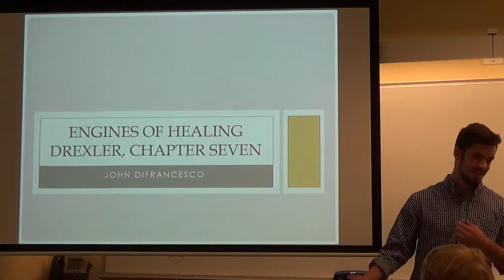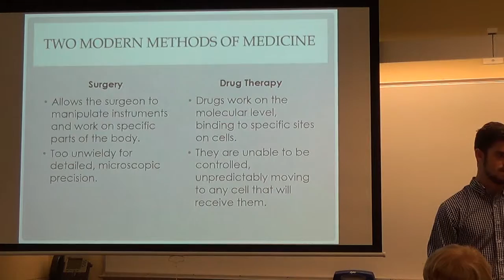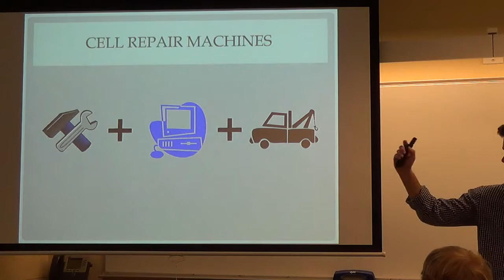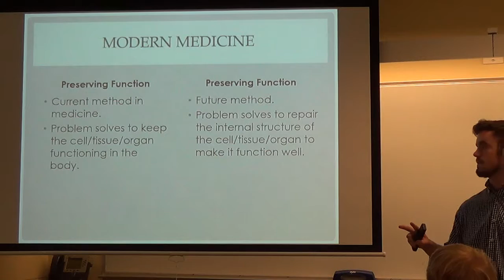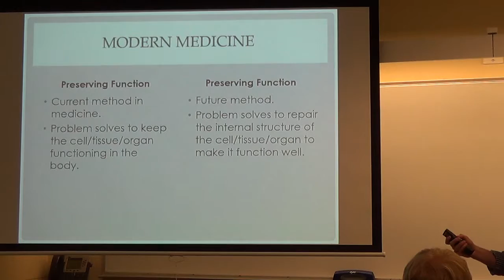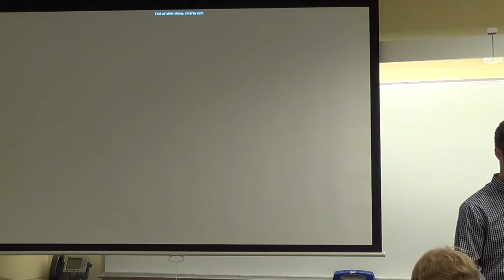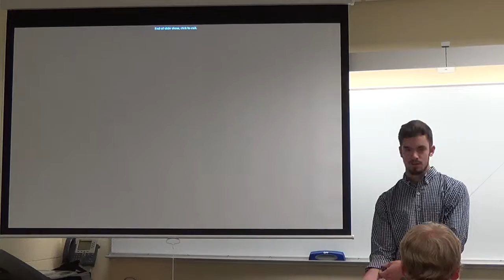John DiFrancesco on nanotechnology and medicine 9-22-15